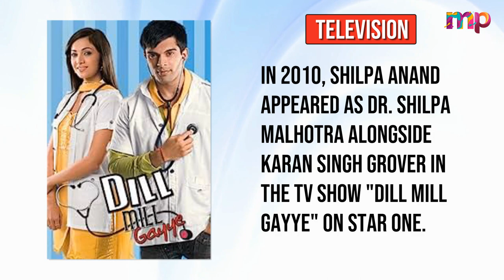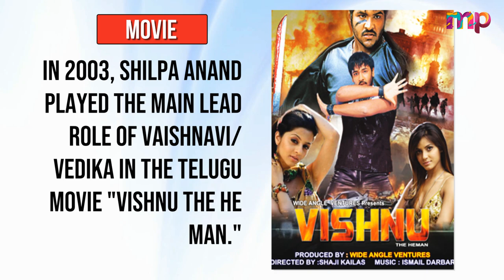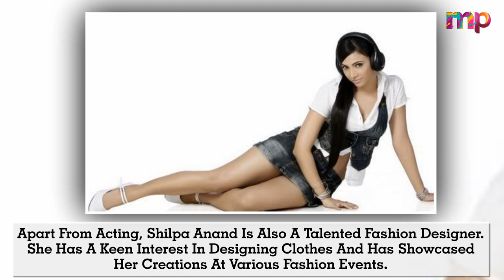Dr Riddhima Aka Shilpa Anand Lifestyle 2023,Husband,House,Income,Cars,Family,Biography,TV Serial